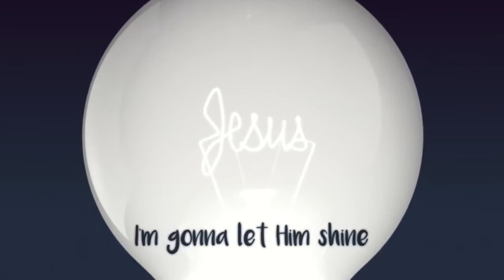Sunday School Preaching : Balaam and the Talking Donkey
We should learn to obey God's commandments.